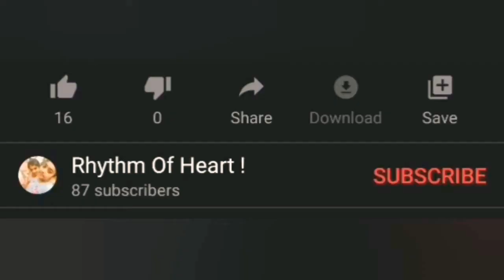Darkside Song Cover 🎶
Dance 💃🏻
Sing 🎶
Dance 💃🏻 2 the rhythm of your heart ❤️
Hey guys, So we would love to share some of our dance moves & song covers with you.
Hope u all love it 🌸
And do support us, that is 💯 our power 💪🏻 booster 🔥🌟

Do suggest the songs which you want us to sing and dance on, in the comment box below 👇🏻( English, Malayalam, Hindi, Tamil, Arabic ) , we would be really happy to do it for you 💜